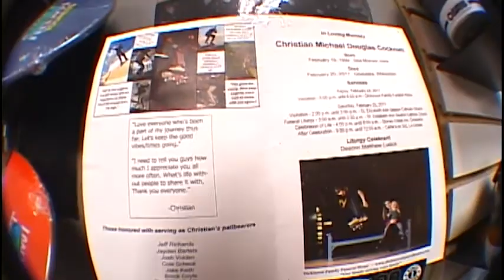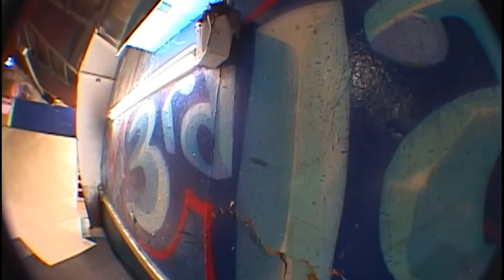RAW VX TAPES 2018 3RD LAIR MASON CITY IOWA EDUSKATE CR